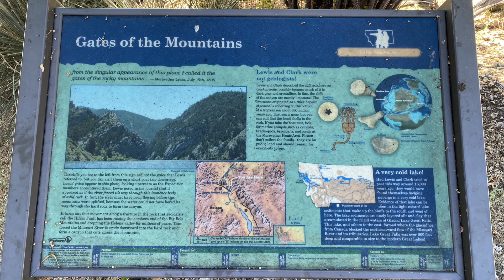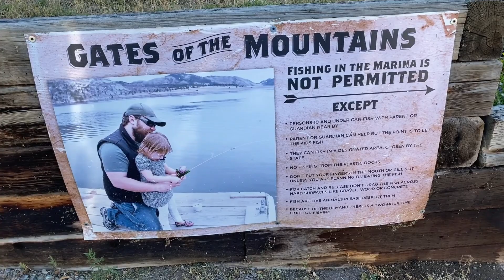Gates to the Mountains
The Gates to the Mountain tour by boat was spectacular. The narration explained the history behind the Missouri River waterway. Thank you for Nancy Greene‘s contributing photo of the two eagles.